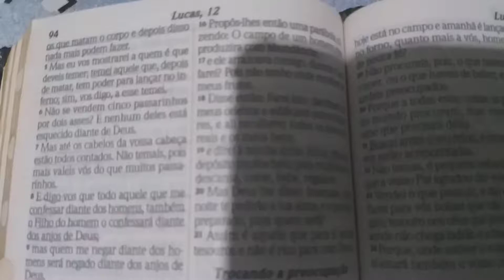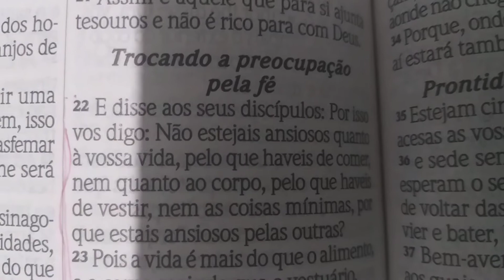Reflexão da noite: Troque a preocupação pela fé